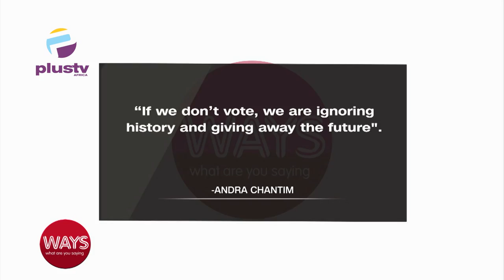Discussing The Ballot And Drive For Good Governance In Nigeria With Dele Farotinmi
Dele Farotinmi, Reader, And Lawyer, Joined Us To Discuss